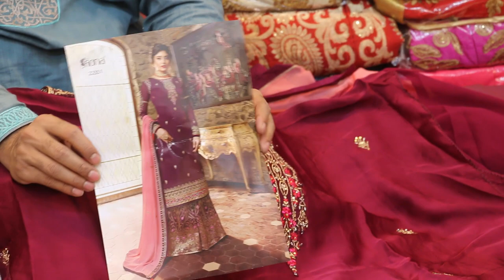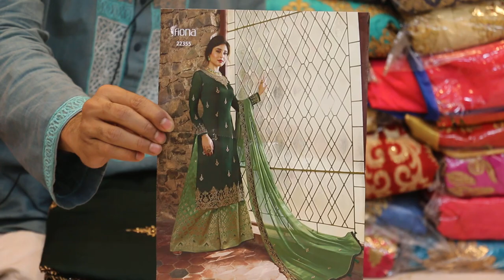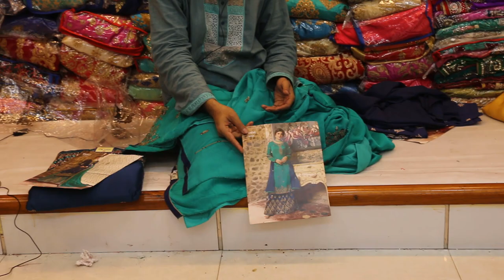Exceptional collection of fiona brand three piece gharara style for EID | party wear sharara 3 piece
6/7 Noor-Mansion (2nd Floor), Gawsia Market, Dhaka, Dhaka 1205

NIBIR Fashion

Address :
6/7 Noor-Mansion (2nd Floor), Gawsia Market, Dhaka, Dhaka 1205

google map
NIBIR Fashion

কাতান খাদ্দি শাড়ি

Assalamualaekum viewers
we always try  our best to give you best quality product and service.keep us in your prayer

Stone and Pearl work Border
meghdoot new arrival sarees
pure soft meghdoot katan saree
indean Maghdoot party were
orginal meghdoot party katan
party were indian katan saree
katan silk sarees meghdoot
pure meghdoot katan silk saree
meghdoot special katan silk saree
meghdoot soft silk
MEGHDOOT VINDHYA SAREES
meghdoot soft silk katan
meghdoot soft silk fabrics
meghdoot party were
orginal meghdoot saree
qualityful katan  meghdoot online
designer katan saree
designer meghdoot collection
meghdoot  party collection
cheapest meghdoot saree
cheapest meghdoot saree
cheapest meghdoot saree
meghdoot saree
wholesale maghdoot sarees
maghdoot sarees wholesale in dhaka
indean party sari
Latest Kora Silk Saree
Pure Banaras Kora silk sarees
Designer Banarasi Kora Silk Saree
Fancy Designer Kora Silk Saree
Lightweight Kora Silk Saree
Kanchipuram Kora Sarees Online
Kora Sarees images
Bridal Banarasi Katan 2019
net SAREE
net SAREE
net SAREE
 Exclusive Net Sarees
 Exclusive Net Sarees
 Exclusive Net Sarees

Latest Indian Banarasi party katan sari in 3050tk || Party sarees with Price || nibir fashion

NIBIR Fashion

Address :
6/7 Noor-Mansion (2nd Floor), Gawsia Market, Dhaka, Dhaka 1205

google map
NIBIR